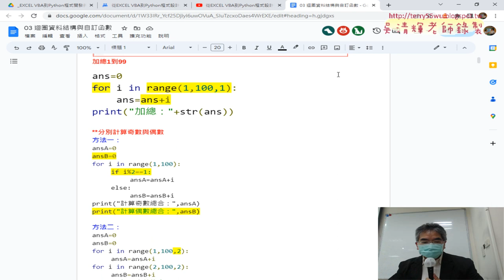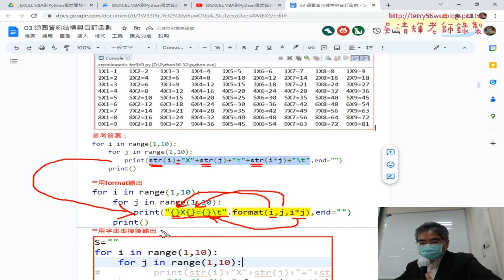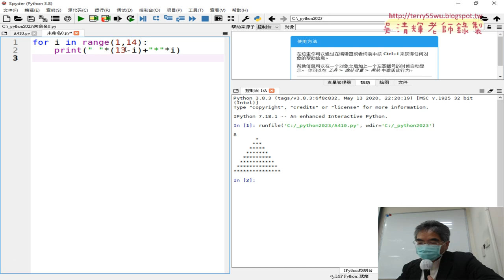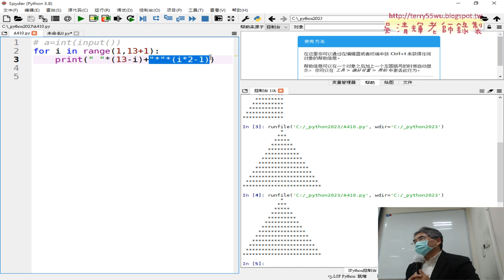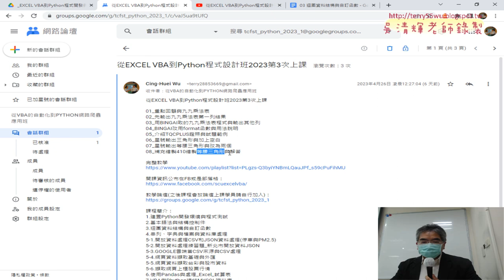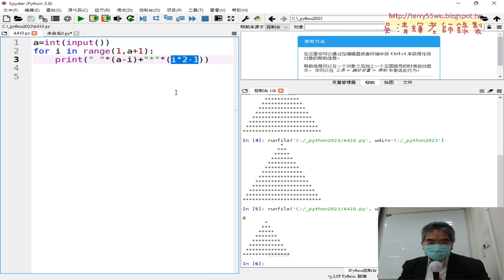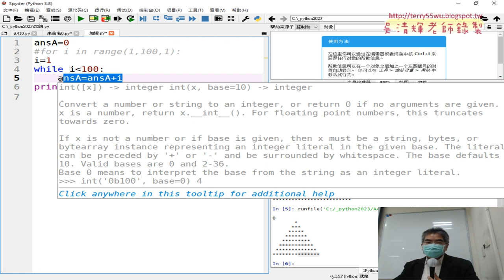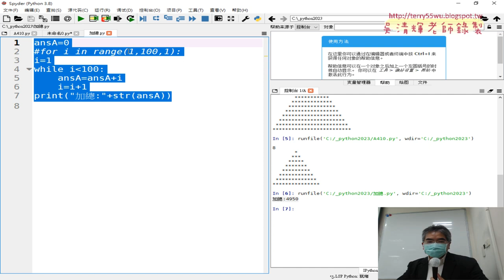01 重點複習與將For迴圈改為while迴圈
01_重點複習與將For迴圈改為while迴圈
02_九九乘法表改為while迴圈版本
03_用while迴圈寫個猜數字遊戲
04_改為邏輯較為簡單的精簡版與用ChatGPT撰寫程式
05_增加計算猜的次數變數與只能猜三次
06_用while迴圈與for迴圈限制猜三次
07_撰寫練習題MonthCAI
08_證照考試302與304題

課程簡介：
1.建置Python開發環境與程式測試
2.基本語法與結構控制件
3.迴圈資料結構與自訂函數
4.串列、字典與檔案與資料庫處理
5-1.開放資料處理CSV和JSON資料處理(停車與PM2.5)
5-2.開放資料處理練習題_新北市開放資料JSON
5-3.GOOGLE雲端當CSV來源與CSV處理
5-4.網頁資料擷取基礎與外匯
5-5.網頁資料擷取台彩與股市資料
5-6.擷取網頁上櫃股票行情
6.使用Pandas與處理_Excel_試算表
7.VBA與Phython連結MYSQL資料庫
8.視覺化報表使用圖表繪製

吳老師  111/5/3